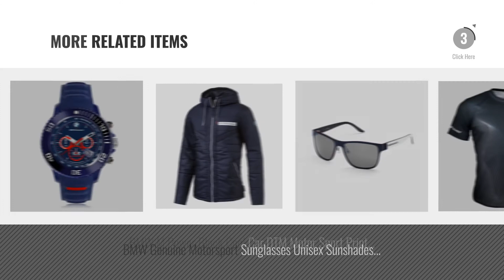Top 10 Bmw Motorsport [2018]: Puma Men's Bmw Msp Logo T-Shirt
New! 2019 Black Friday / Cyber Monday Supporters' Gear Deals and Updates.

Black Friday / Cyber Monday Puma Men's Bmw Msp Logo T-Shirt by Puma

Black Friday / Cyber Monday Puma Unisex Adults’ BMW Ms Drift Cat 5 Ultra Low-Top Sneakers by Puma

Black Friday / Cyber Monday BMW Genuine Motorsport Unisex Baseball Collectors Cap Hat - White Team Blue by BMW

Black Friday / Cyber Monday BMW M Power Motor Sport Black White Short Sleeve Cool T Shirt Auto Car Gift by DigitalSubPrint

Black Friday / Cyber Monday BMW Genuine Mens Motorsport Collection M Flag Fan Team Cotton T-Shirt Top Blue L by BMW

Black Friday / Cyber Monday Puma Unisex-Erwachsene BMW Ms Future Cat Sneaker by Puma

Black Friday / Cyber Monday BMW M Power Black Cool Car DTM Motor Sport Print Short Sleeve Graphics Cool T-shirt by DigitalSubPrint